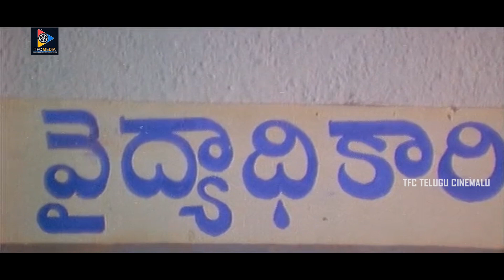పిండి పెద్ది రొట్టె ఫీజు కడితేనే వైద్యం! Brahmanandam & Jaya Lalitha Comedy || TFC Telugu Cinemalu